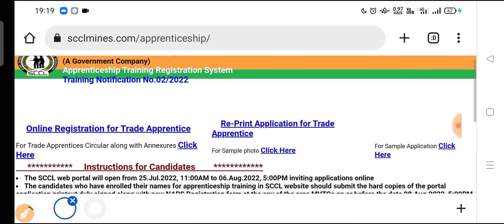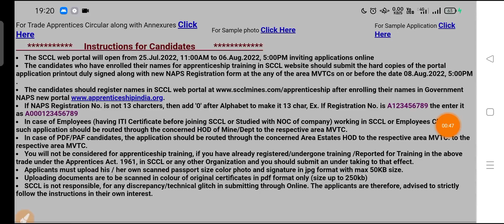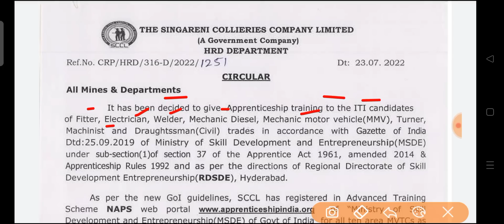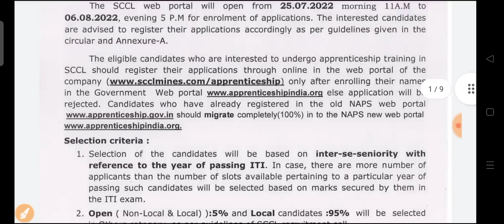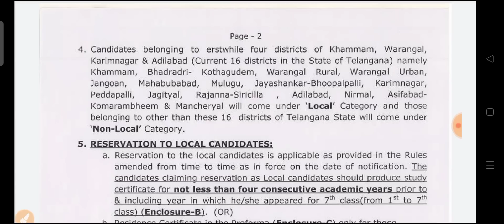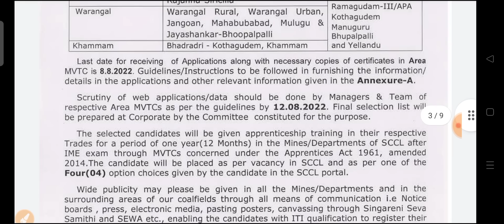SCCL Recruitment 2022| SCCL ITI Apprenticeship Vacancy 2022| Coal India Vacancy| Coal India Jobs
Tags--
SCCL Recruitment Vacancy, SCCL Apprentice Recruitment, sccl apprentice bharti 2022| iti jobs vacancy